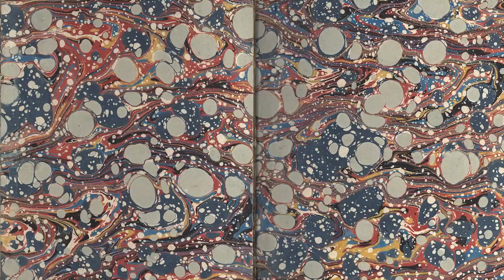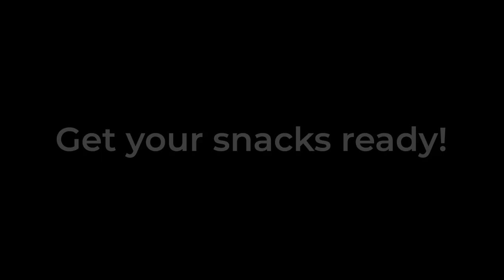Fontenille Pataud, Le Thiers Advance